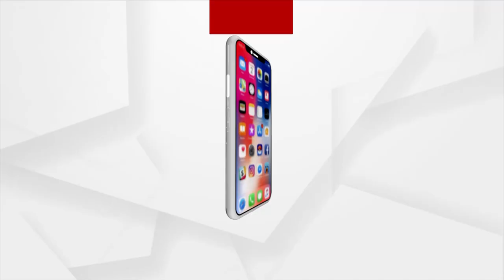ଗଭୀର ଅବପାତାର ରୂପ ନେଲା ବଙ୍ଗୋପସାଗରରେ ସୃଷ୍ଟ ଲଘୁଚାପ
ଗଭୀର ଅବପାତାର ରୂପ ନେଲା ବଙ୍ଗୋପସାଗରରେ ସୃଷ୍ଟ ଲଘୁଚାପ । ଚାନ୍ଦବାଲି ଦେଇ ଭୋରରୁ ଅତିକ୍ରମ କରିଛି ସ୍ଥଳପଥ । ବର୍ତ୍ତମାନ ଏହା ଉତ୍ତର ପୂର୍ବ ବଙ୍ଗପସାଗର ଓ ଓଡିଶା ଉପକୂଳରେ ସକ୍ରିୟ ରହିଛି । ପଶ୍ଚିମ-ଉତ୍ତର ପଶ୍ଚିମ ଦିଗରେ ଘଣ୍ଟାପ୍ରତି ୫ କିଲୋମିଟର ବେଗରେ ଗତି କରୁଛି ।